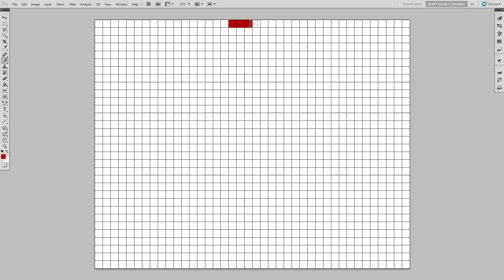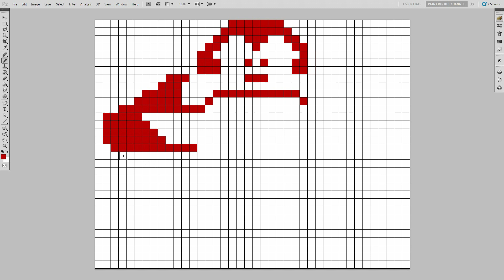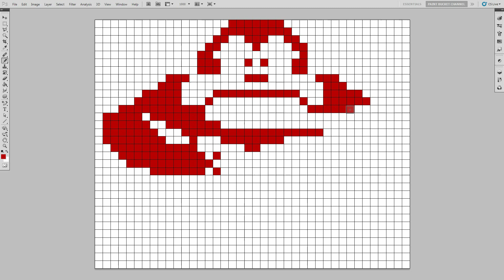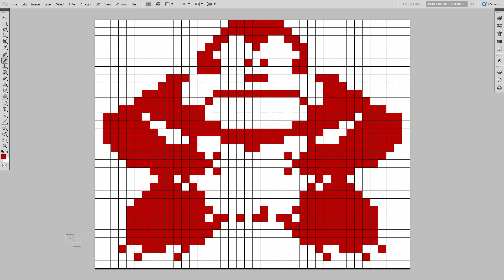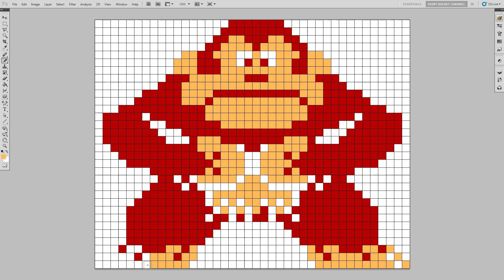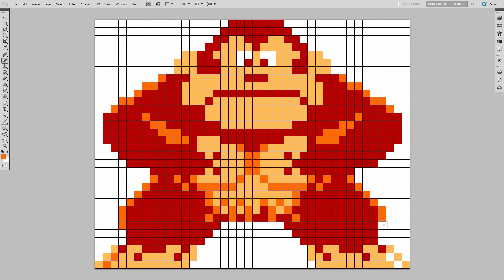How to Draw Donkey Kong - Arcade 8-Bit Pixel Art Drawing Tutorial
Learn How to Draw Donkey Kong. 8-Bit Arcade Nintendo Atari Donkey Kong Pixel Art Grid Sprites Video Game Art Drawing Tutorial. Art 4 Kids.

The original Donkey Kong video game for the Arcades! Donkey Kong is definitely one of my favorite characters from Nintendo! The next Donkey Kong I will draw will probably be from Donkey Kong Jr. Check out the playlist below for more Nintendo videos!

Donkey Kong Country Returns - Switcheroo Remix and Donkey Kong Country - Aquatic Ambience Remix - Kamex

Drawing Pixel Art Tutorial #53 - Donkey Kong Arcade